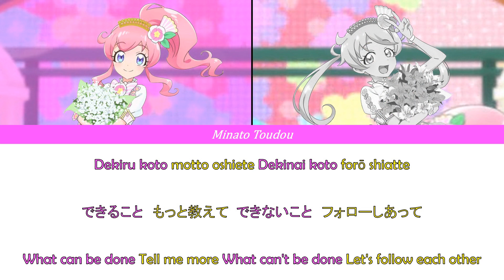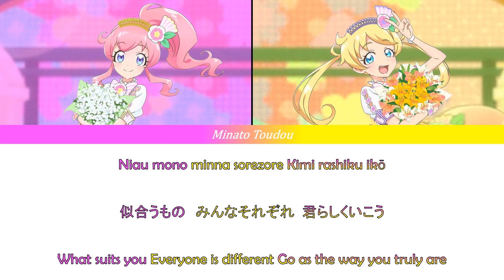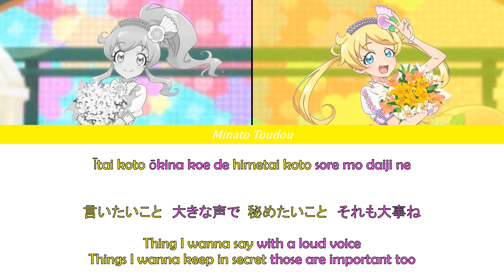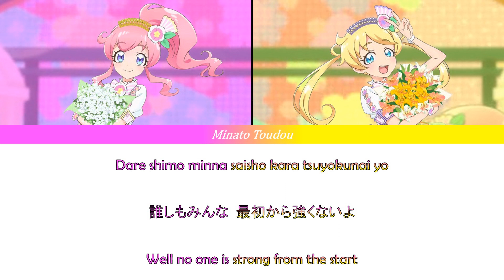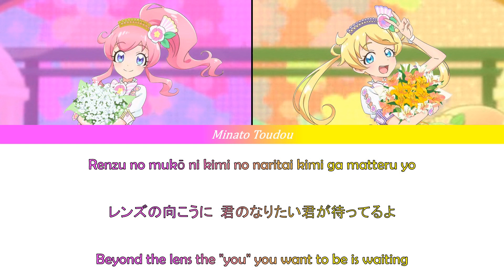Ready Action (レディー・アクション) - [Kiratto Pri Chan / キラッとプリ☆チャン] FULL LYRICS COLOR CODED ROM/KAN/ENG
Ready・Action! (レディー・アクション!) is the first anime insert song to appear in Kiratto Pri☆Chan. The song debuted in episode 1 sung by Mirai Momoyama and Emo Moegi.